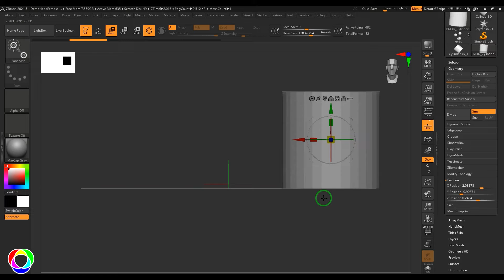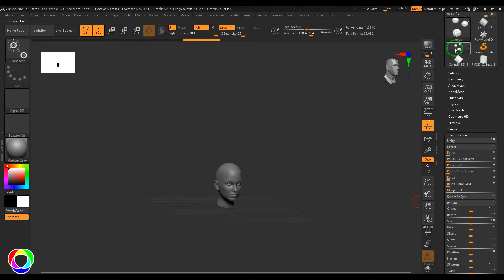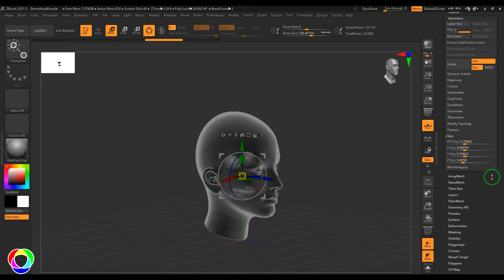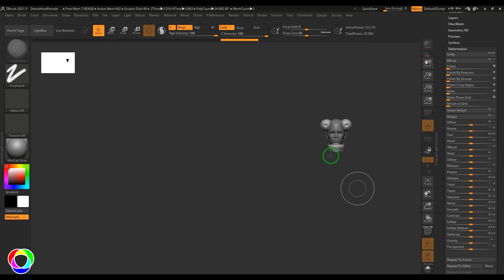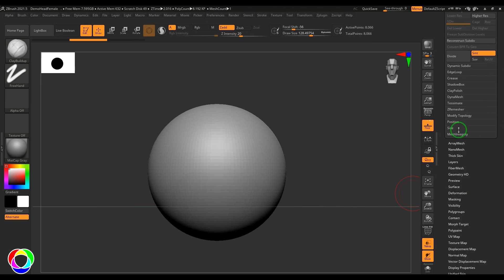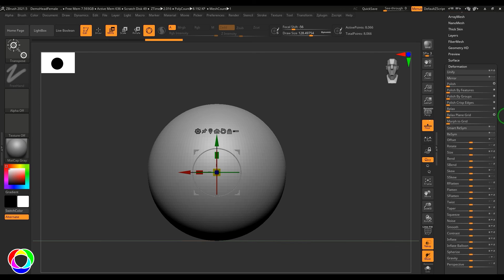Moving Model to Origin - Position, Scale and Unify - ZBRUSH Tutorial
In this ZBrush tutorial, learn how to efficiently move your model to the origin point while managing its position, scale, and uniformity. Properly aligning your model to the origin is crucial for various purposes, including exporting for 3D printing or integrating into other software pipelines. We'll guide you through the steps to accurately position your model, adjust its scale for consistency, and unify its components for a seamless workflow. Whether you're a beginner or an experienced ZBrush user, mastering these techniques will streamline your sculpting process and ensure optimal results. Watch now and elevate your ZBrush skills to new heights!

Rein's Academy is India's Best Online Animation, Gaming and Multimedia Insititute in Hyderabad.
Have questions or need assistance? Drop them in the comments below, and our team will be happy to help.